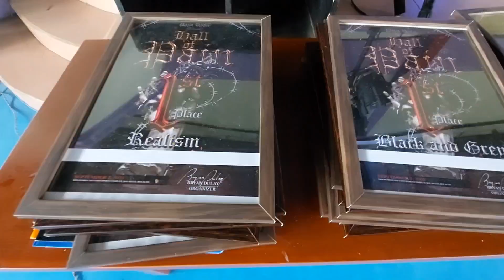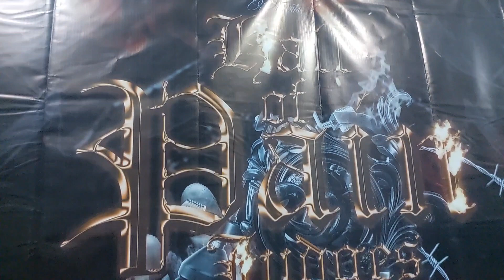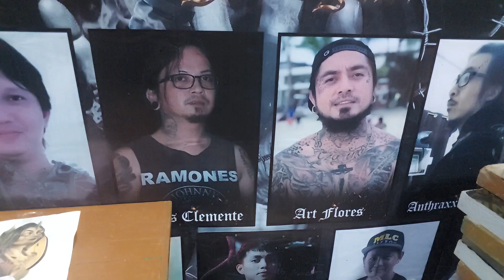viral hall of pain beejamprodvlog75